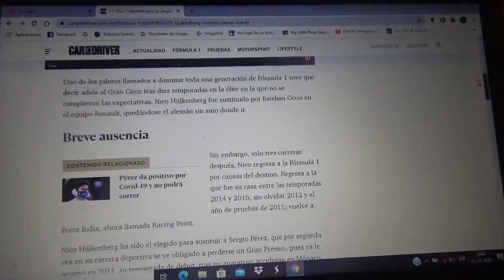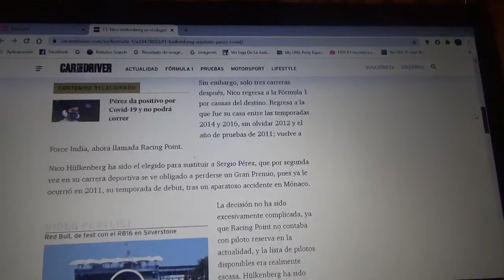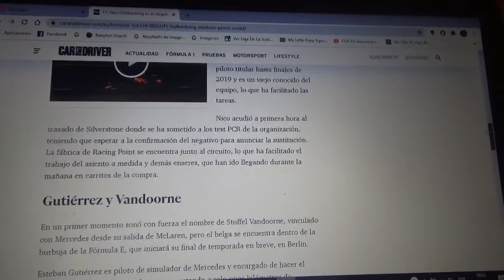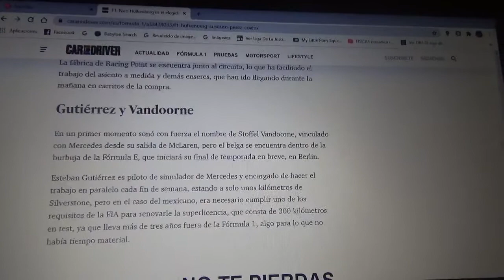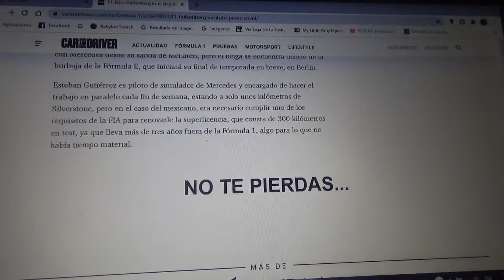Nico Hulkenberg sustituirá a Checo Pérez en el Gp de Gran Bretaña en Racing Point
Después de 3 Grandes Premios fuera de la Fórmula 1 el corredor alemán vuelve al Gran Circo para competir a la antigua escuderia Force India(conocida ahora bajo el nombre Racing Point)